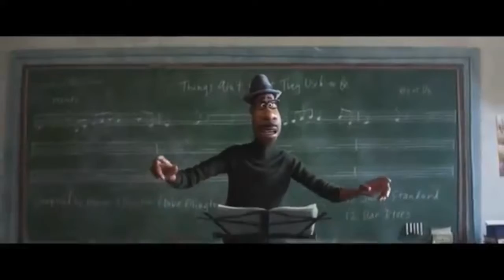SOUL - Official Trailer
Joe Gardner, a middle school music teacher, has long dreamed of performing jazz music onstage, and finally gets a chance after impressing other jazz musicians during an opening act at the Half Note Club. However, an untimely accident causes Gardner’s soul to be separated from his body and begin to proceed to The Great Beyond, and Gardner escapes to The Great Before, a world where souls develop personalities, quirks, and traits before being sent off to Earth. There, Gardner must work with souls in training at The Great Before, such as 22, a soul with a dim view on the concept of life, in order to return to Earth before his body dies.

Soul is an upcoming 2020 American computer-animated comedy film produced by Walt Disney Pictures and Pixar Animation Studios to be distributed by Walt Disney Studios Motion Pictures. It is directed by Pete Docter and co-directed by Kemp Powers, from a screenplay by Docter, Powers, Mike Jones and Tina Fey. The film stars the voices of Jamie Foxx, Fey, Questlove, Phylicia Rashad, Daveed Diggs, and Angela Bassett.